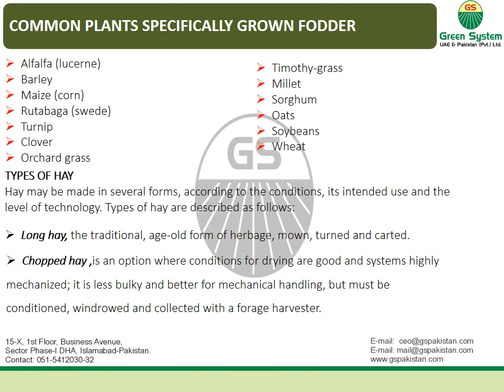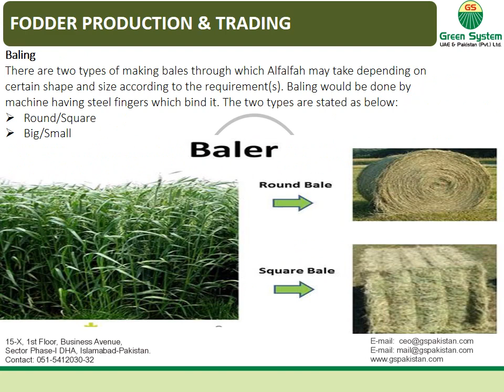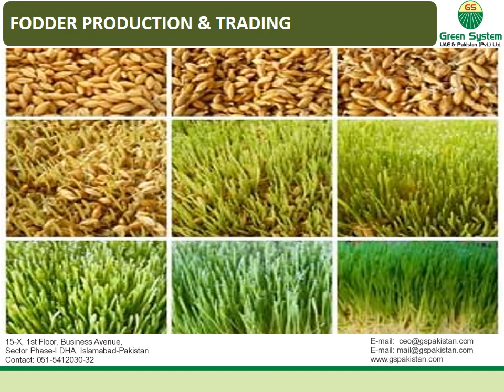Best Fodder For Sustainable Farming | Growing Fodder Farm | Fodder for Export By Emirates Foods UAE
Complete detail and Information on Fodder by Emirates Foods UAE.
Please note that Emirates Foods is already exporting Fodder to different vendors Internationally and Nationwide.
Emirates Foods growing, processing, storage, cargo, and general trading, Emirates Foods UAE is the pioneer company  that is introducing:

Modern Technology of Agriculture Development Pakistan
Latest earth-moving & Agri small and large size of Machinery.Fertilizer, Pesticides, Seeds, Fruit and vegetable Export, Sweet Sorghum # Enthol Plants, Dairy and milk Processing, Veterinary Medicine and feeds, Livestock, Dairy, Poultry, Fisheries Equipment and construction, Irrigation, Leveling Systems and equipment, Potato Processing Industry, Solar & Bio Technologies, Vegetable & Root Crop Harvesting, Date Palm & Tissue Culture Laboratory.
fruit&vegetable Export
sweet sorghum
enthnol plants

We are offering different Packings as per the client's requirement.